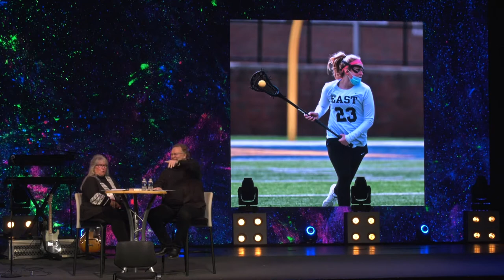March 28- Evict The Elephant